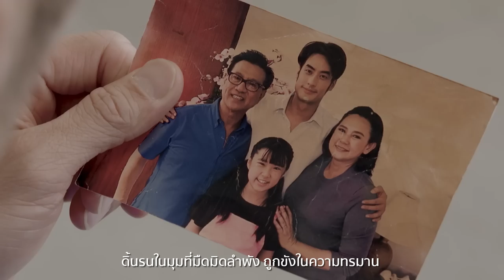ทางรอด Ost.บาปอยุติธรรม | คิว สุวีระ บุญรอด | Official MV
ศิลปิน :  คิว สุวีระ บุญรอด
คำร้อง :  สุรชัย พรพิมานแมน
ทำนอง :  อภิชาติ พรมรักษา
เรียบเรียง :  อภิชาติ พรมรักษา, วรวรรธน์ วิวรรธน์วณิชย์

เป็นคนไม่มีค่าอะไร แค่ฉันหายใจมันก็ผิด
และทั้งชีวิตที่ยังเหลือให้ใช้  ถูกแขวนไว้บนด้ายบางๆ

ไม่มีแสงใดๆ มันไร้หนทาง ดั่งฟ้าจงใจมาขวางทุกทางรอด
บีบบังคับให้จมให้ลึกเข้าไป สุดเสียงตะโกนไร้คนได้ยิน

ถูกทิ้งให้ตาย อยู่ในความมืดมน จะมีใครไหมซักคน  ปล่อยฉันพ้นพันธนาการ
ดับแค้นในใจ  ก่อนหมดลมหายใจ บอกทางให้ฉันก้าวไป  เป็นแสงรำไรที่ปลายอุโมงค์

เปลวไฟแห่งความแค้นทำลาย  ชีวิตเหมือนกลายเป็นเถ้าถ่าน
ดิ้นรนในมุมที่มืดมิดลำพัง ถูกขังในความทรมาน

บีบบังคับให้จมให้มันลึกเข้าไป สุดเสียงตะโกนไร้คนได้ยิน

ดับแค้นในใจ  ก่อนหมดลมหายใจ บอกทางให้ฉันก้าวไป  เป็นแสงรำไรให้ฉันเห็นทางรอด
ชีวิตนี้ ต้องทรมาน นานอีกแค่ไหน

มันมืดมิดเกินไป มันไร้หนทาง  ดั่งฟ้าจงใจมาขวางทุกทางรอด
ถูกตัดสินและลงทัณฑ์  บีบคั้นโดยชะตา  ไขว่คว้าดิ้นรน ไร้คนเข้าใจ

ทิ้งให้ตาย อยู่ในความมืดมน จะมีใครไหมซักคน ปล่อยฉันพ้นพันธนาการ
หลุดพ้นความตาย  ก่อนหมดลมหายใจ บอกทางให้ฉันก้าวไป
เป็นแสงรำไรให้ฉันเห็นทางรอด ..ทางสุดท้าย